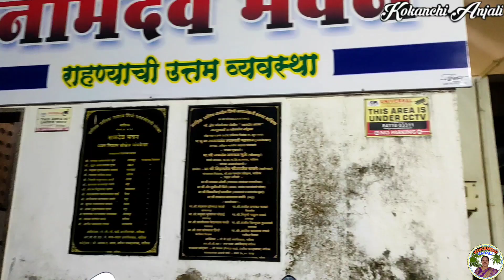सगळी गाव मंडळी निघाली नाशिक फिरायला | प्रवासातील मज्जा | Kokanchi anjali